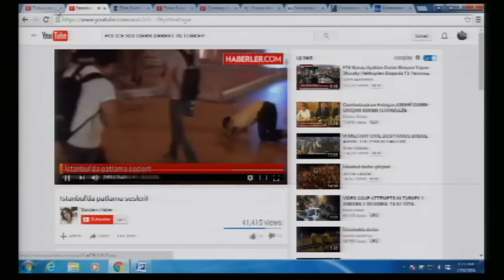THOI SU THE GIOI 2016 07 19 Part 2